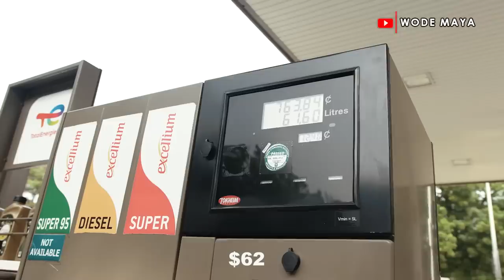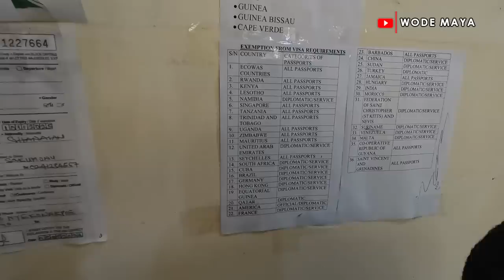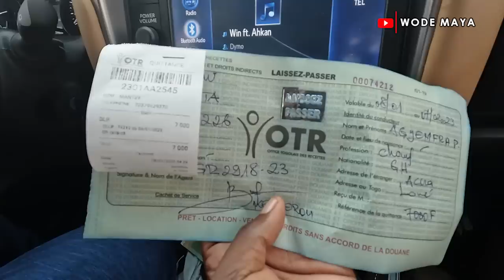Road Trip From Ghana To Benin Is Not What I Expected🇧🇯!